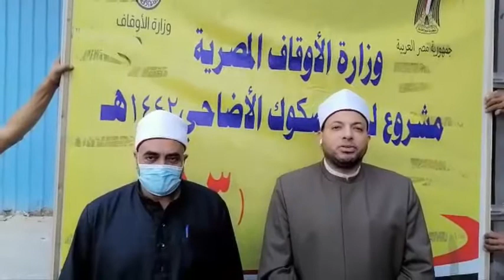مديريات أوقاف: ( شمال سيناء- المنيا- القليوبية- الدقهلية- الإسماعيلية )تستقبل سيارات لحوم الأضاحي